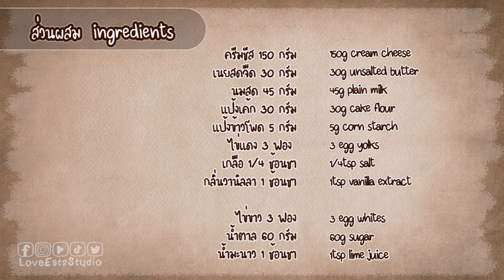[Eng Sub] EP.175 Soufflé CheeseCake Recipe l ชีสเค้กญี่ปุ่น - Love Eats Studio by Chef MaMa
[Eng Sub] EP.175 Soufflé CheeseCake Recipe l ชีสเค้กญี่ปุ่น - อยากกินก็ต้องทำ Love Eats Studio by Chef MaMa

ชีสเค้กนุ้มมมมนุ่ม เด้งดึ๋ง เด้งดึ๋ง
น่าทานฝุดๆ

(สำหรับพิมพ์ขนาด 8"x8" = 1 ชิ้น)
เนยสดจืด 30 กรัม

Ingredients
(for 8”x8” mold)
150g cream cheese
30g unsalted butter
45g plain milk
30g cake flour
5g corn starch
3 egg yolks
1/4tsp salt
1tsp vanilla extract

3 egg whites
60g sugar
1tsp lime juice

1. ตั้งหม้อ อุ่นน้ำให้ได้อุณหภูมิประมาณ 50 องศาเซลเซียส
2. วางชามผสมซ้อนบนหม้อ ใส่ครีมชีส และนมสด ผสมให้เข้ากัน
3. เติมเนย ผสมให้เข้ากัน
4. นำชามออกจากหม้อ เติมไข่แดง ผสมให้เข้ากัน
5. เติมแป้งเค้ก แป้งข้าวโพด และเกลือ ผสมให้เข้ากัน (= “แป้งชีสเค้ก”)
6. กรองส่วนผสม พักไว้
7. วอร์มเตาอบที่อุณหภูมิ 150 องศาเซลเซียส
8. เตรียมชามผสมอีกใบ ใส่ไข่ขาวลงไป
9. ตีไข่ขาวด้วยความเร็วปานกลาง จนเริ่มเป็นฟอง เติมน้ำมะนาว
10. ปรับความเร็วเป็นความเร็วสูง ค่อยๆ เติมน้ำตาล โดยแบ่งเติม 2-3 รอบ ตีจนไข่ขาวตั้งยอด (= “เมอแรง”)
    ** ถ้าเมอแรงไม่ตั้งยอด เค้กจะยุบตัวลง หลังอบเสร็จ **
11. พอตั้งยอดแล้ว ค่อยๆ ปรับลดความเร็ว เพื่อไล่อากาศ
12. แบ่งเมอแรงเป็น 3 ส่วน ค่อยๆ เติมลงในแป้งชีสเค้กทีละส่วน
    ค่อยๆ ตะล่อมให้เข้ากัน
    เติมกลิ่นวนิลาพร้อมกับเมอแรงส่วนสุดท้าย
    ค่อยๆ ตะล่อมให้เข้ากัน จนเมอแรงเป็นเนื้อเดียวกันกับส่วนผสม
13. เทลงพิมพ์ที่ปูกระดาษไขไว้ เคาะเพื่อไล่อากาศ และใช้ไม้จิ้มฟันจิ้มฟองอากาศที่ยังเหลือ
14. อบแบบหล่อน้ำ ไฟบน-ล่าง 140 องศาเซลเซียส  20 นาที
15. หลังจากครบ 20 นาที แง้มประตูเตาประมาณ 30 วินาที เพื่อให้อุณหภูมิลดลง
  ปรับอุณหภูมิเป็น 110 องศา อบต่อ 60 นาที
16. หลังจากครบ 60 นาที ปรับอุณหภูมิเป็น 150 องศา อบต่อ 10 นาที
17. ครบเวลา นำถาดที่มีน้ำออก แล้วนำพิมพ์ขนมไปวางไว้ในเตาต่ออีก 30 นาที เพื่อไล่ความชื้น
18. พร้อมอร่อยค่ะ

Direction
1. prepare the pot and warm water to approx 50°C
2. put the mixing bowl into the pot, add cream cheese and milk, mix well
3. add butter, mix well
4. remove the bowl from the pot, add egg yolks, mix well
5. add cake flour, corn starch and salt, mix well (= “cheese batter”)
6. stain the batter, set aside
7. preheat oven with 150°C
8. prepare another mixing bowl, add egg whites
9. beat the egg whites with medium speed until bubble, add lime juice
10. change to be high speed
    seperate adding sugar 2-3 time
    beat until stiff peaks forms (= “meringue”)
** if your meringue not stiff peaks forms, the dough will not sink easily **
11. reduce the speed to be low to remove the bubble, and turn off the mixer
12. divide the finished meringue into 3 portions
    and add into the cheese batter, mix well
     add vanilla extract with the last portion,
    mix well until no more clumps of meringue
13. pour the batter into the mold with parchment paper
    tap to remove bubble
    pricking with toothpick to remove the rest of bubble
14. put the tray into the bigger tray, add water to the bigger tray with level 1-2cm up
    bake in preheat oven at 140°C for 20 minutes
15. after 20 minutes, slightly open the oven door 30 seconds to reduce the temperature
16. after 60 minutes, bake with 150°C for 10 minutes
17. after 10 minutes, remove the water tray and put the cheesecake into the oven and leave it for 30 minutes more (no bake)
18. enjoy

Follow us;

ดูแบบละเอียด วิธีทำพร้อมส่วนประกอบ

ดูรายวัน แต่ละวันเราทำหรือทานอะไรกัน

ดูแบบด่วนๆ ไม่เกิน 1 นาที